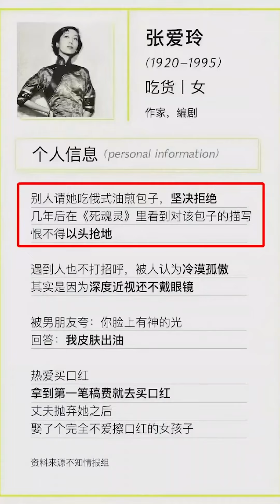【熊霸天好饿哦】天价切糕，真的是宰客吗？60年前，哈尔滨街头早点！还有人听过麽？？有谁吃过菠萝香肠串！这能好吃麽？？？以臭会友 螺蛳粉火锅 火锅新革命！！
我是熊霸天，熊霸天，熊霸天！說三遍你們才能記得！同時希望大家多多留言點贊評論。

本期內容如下👇
00:00 天價切糕 其實不貴？
00:29 60年前，哈爾濱街頭早點！還有人聽過麽？？
01:12 有誰吃過菠蘿香腸串！這能好吃麽？？？
01:43 以臭會友 螺螄粉火鍋 火鍋新革命！！
02:53 假期的自我管理
03:13 穿越到古代，必備技能！！！自制古代方便面！

【熊霸天好餓哦】天價切糕，真的是宰客嗎？60年前，哈爾濱街頭早點！還有人聽過麽？？有誰吃過菠蘿香腸串！這能好吃麽？？？以臭會友 螺螄粉火鍋 火鍋新革命！！